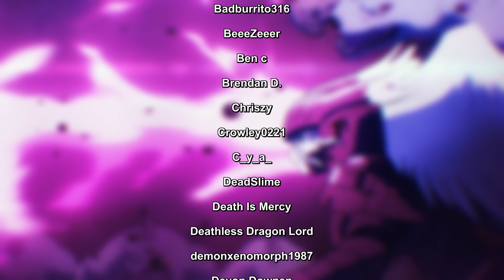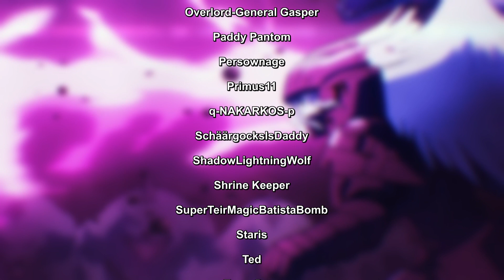Overlord Season 4 - Shalltear's apocalyptic attack on the Quagoa explained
Overlord Season 4 has shown us how Shalltear wanted to gain redemption by serving Ainz Ooal Gown faithfully, and the Quagoa gave Shalltear the perfect opportunity for it.